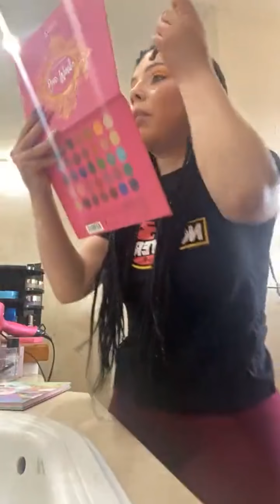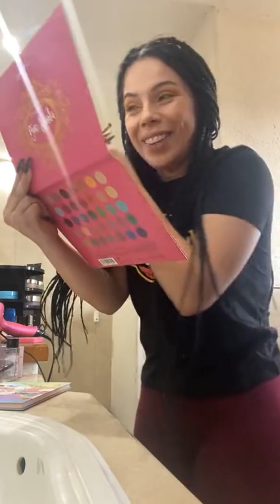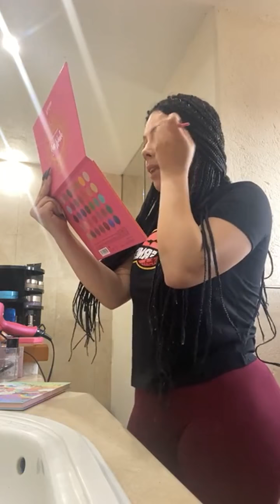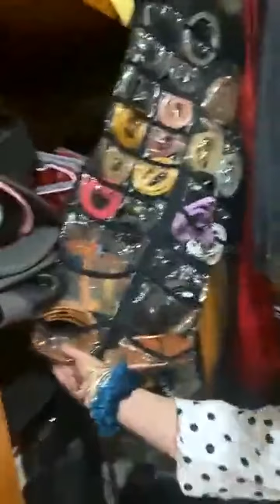Lizbeth Rodriguez | Instagram Live Stream | February 09, 2021